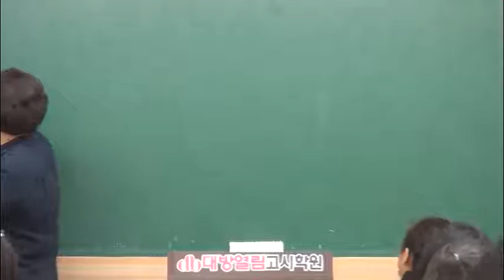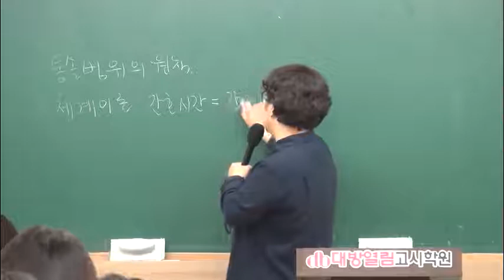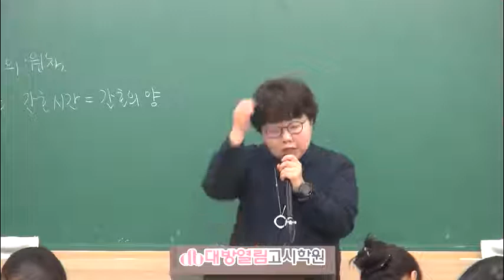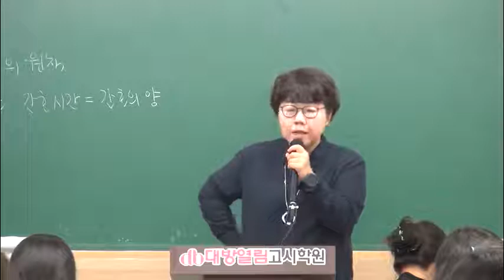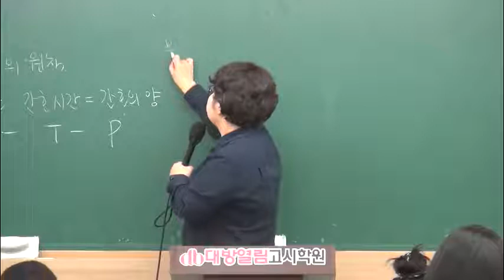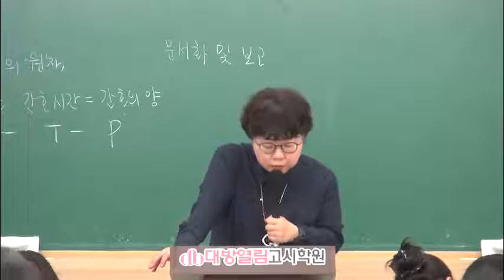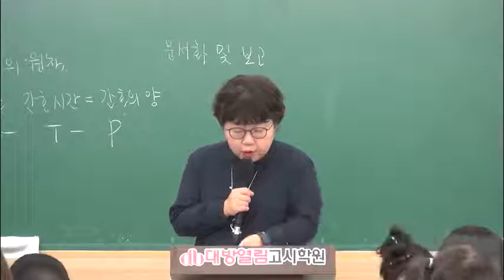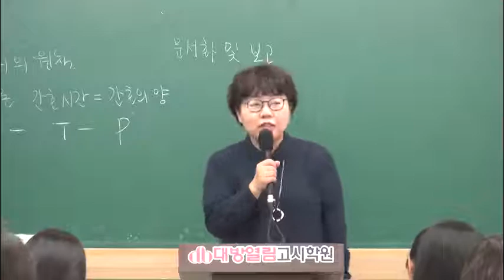[2017 서울시 간호직] 간호관리 실전 모의고사반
간호관리는 범위가 넓기때문에 시작이 중요합니다.

오래되고 관리되지 않는 강의는 샘플만봐도 확인이 가능합니다.

본원은 매년 업데이트해서 진행하기때문에 많은 분들의

선호도를 얻고 있습니다.